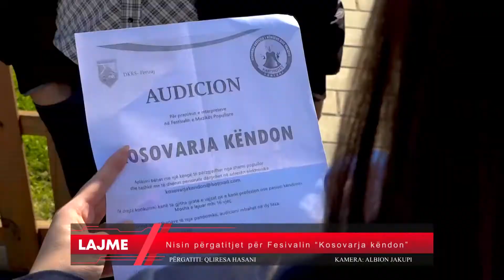Nisin pëgatitjet për Festivalin '' Kosovarja këndon''